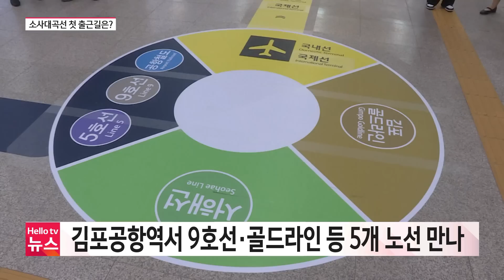소사대곡선 '출근길 운행 첫날' 어땠나?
서해선 소사대곡 구간이 지난 주말 개통했습니다. 월요일 아침 첫 손님을 맞은 소사대곡 구간 출근길 풍경을 취재했습니다.